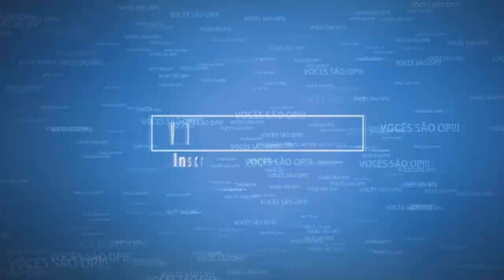Rust - Gameplay #1 - O ínicio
Bem vindos a Makilandia!

Atendendo a pedidos da galera do canal estamos trazendo RUST, um jogo que lembra um pouco o estilo de MINECRAFT e tem um potêncial enorme!!!

Venham jogar com a gente, vídeos todas as quartas e sábados!

Quer ver um jogo ou participar de uma gameplay?

Twiter: @makilandia1

Gostou do vídeo? Deixe aquele joinha!!!

Love U!!!